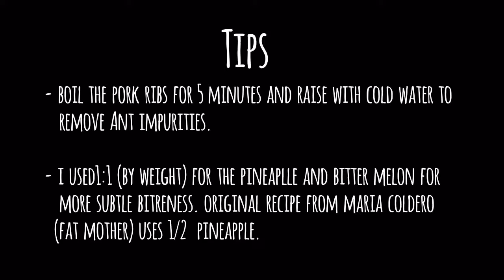Pineapple Soup 鳳梨苦瓜黃豆湯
Pineapple is probably an uncommon but wise ingredient for Chinese soup. Give this a go to experience an incredible complexity of natural flavors with this soup that is perfect for the summer or when there is a ripe pineapple sitting in the fridge.